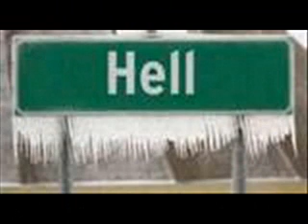"Little Lost Lamb" Sue Stover Gaither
This world gets dimmer and darker everyday.
I'm happy I belong to the One who placed the power in the atom, taught the robin to sing, and causes oceans to stay within the boundaries He set for them.
All power belongs to Jehovah God, the God of the Bible.
His greatest power is love. He not only invented love, God is love.

“Little Lost Lamb”

All we like sheep
Have gone astray
Everyone has turned away
From here to God
There was no way
Till Jesus Christ came down to earth to say

Little lost lamb

And I am here
I’m the Good Shepherd
That’s who I am
And I will lead you home

Little Lost Lamb

My yoke is easy my burden is light
No power harms
No foe alarms
These I carry in my arms

Little lost lamb
Have no fear
The Lord of Life

Is standing here
And cradled at my breast

You will be at rest

My Little Lost Lamb

Sweet Lil Susie Songs, BMI)